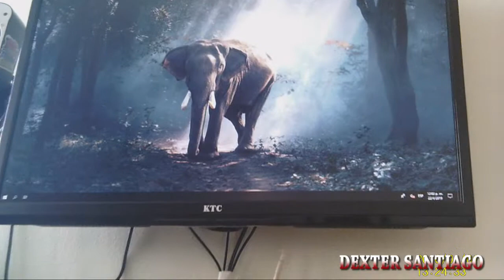POR FIN YA ESTOR DE REGRESO AREGLO MI PC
YA ESTOR DE REGRESO ES AREGLADO MI PC